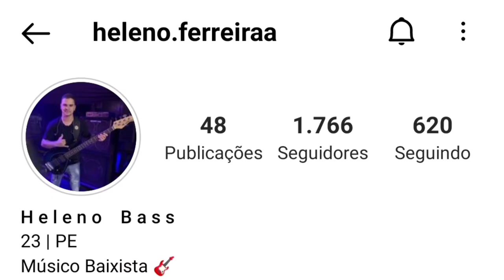HELENO BASS | FORRÓ NO BAIXO | SHOW AO VIVO *Vídeos Compilados